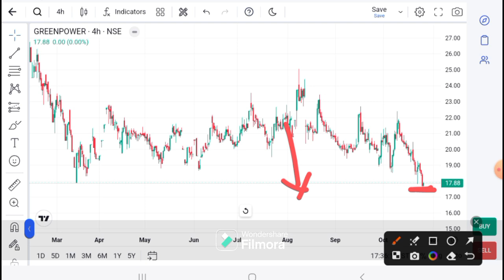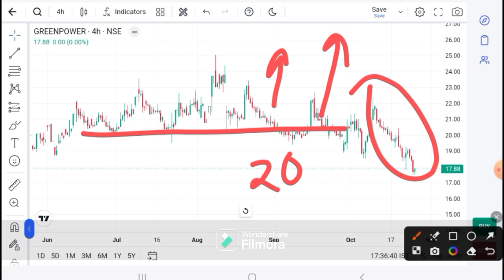orient green power | orient green Share latest news | orient green today